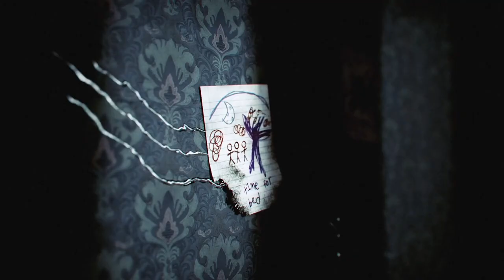Poppy Playtime Chapter 3: Gameplay Trailer || The Hour Of Joy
official video from: @MOB Games